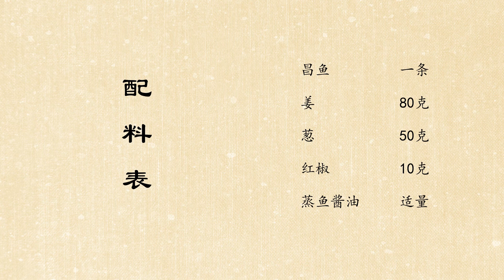西南三味 【清蒸昌魚】Steam Pomfret from South China Cuisine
In today’s episode, South China Cuisine will show you how to make 【Steam Pomfret】

Ingredients:
Pomfret - 1
Ginger - 80g
Shallot - 50g
Red bell pepper - 10g
Steam fish sauce

Cut slice on fish
Ginger Mince, scallion mince and squeeze out the sauce in water
Soak fish in ginger scallion water
Cut some shredded ginger, slice ginger, red bell pepper, and shredded scallion, soak them with water
Put Pomfret on the steam plate
Lift up the fish with two chopstick
Add chopped scallion and ginger slices
Steam it for 7 minutes
Pick out ginger and scallion
Refill shredded ginger and scallion, pout hot oil and steam fish sauce

西南三味今天教大家清蒸昌魚
買回來的昌魚在表面劃上花刀，這樣魚會更容易蒸熟，保持嫩滑的口感
姜拍碎，蔥拍碎泡進少量的清水中用力擠了汁液
將魚泡進蔥薑水中去腥
另外切一些薑絲和薑片，紅椒絲，蔥絲用青水泡一下
昌魚放入蒸碟中
用兩支筷子子將魚架起，這樣受熱可以更均勻，重啟熟保持魚肉的鮮嫩
加入蔥段和薑片
上鍋蒸七分鐘左右出鍋
出鍋後把薑蔥挑走
重新鋪上蔥薑椒絲，淋上熱油和蒸魚醬油；一條鮮嫩的昌魚便蒸好了。